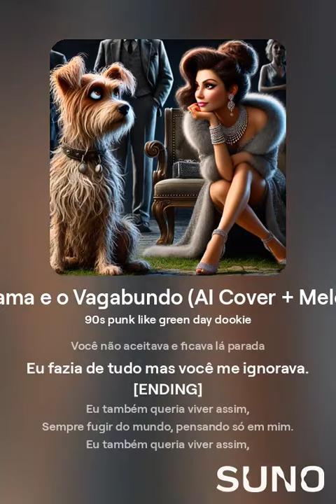A Dama e o Vagabundo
Escrita por:  "Tip",  Andrey "Drake" e Delmo "Fera".
No dia 01/02/2010, 09:19